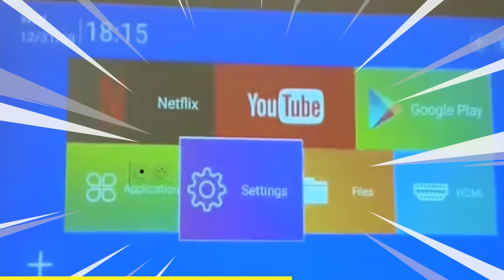Legendary Hero Was Captured By The Enemy But Instantly Enjoys It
The story starts with Tigre, an excellent archer who belongs to the kingdom of Brune, which is going to war against the white kingdom

Legendary Hero Betrays His Country To Date The Enemy